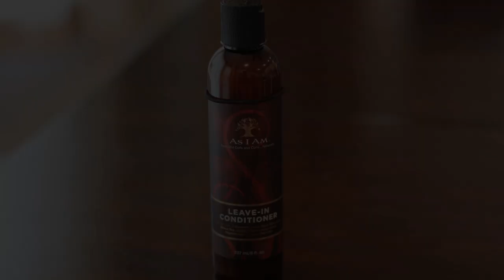Baby's Natural Hair Routine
Products I use on my kiddos hair: Part 1 Lil J.